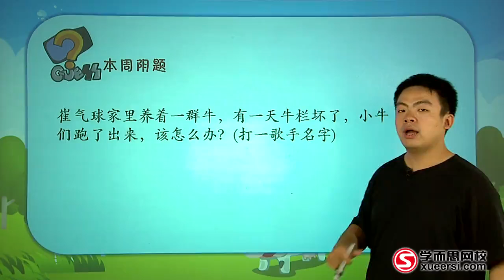学而思 四年级 牛吃草问题二例6